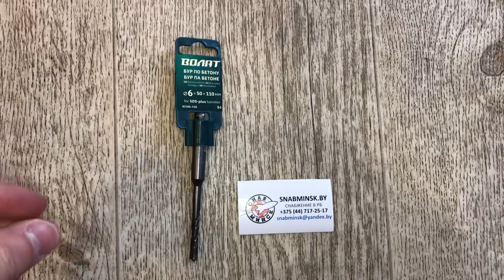Бур (сверло) 6х50х110 мм SDS-plus S4, ВОЛАТ (бур по бетону), Артикул: 82106-110